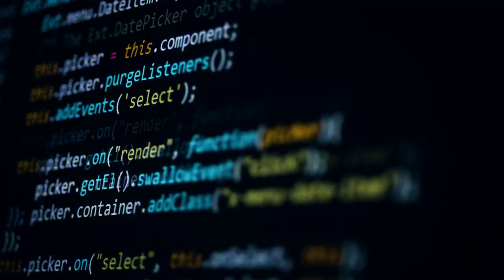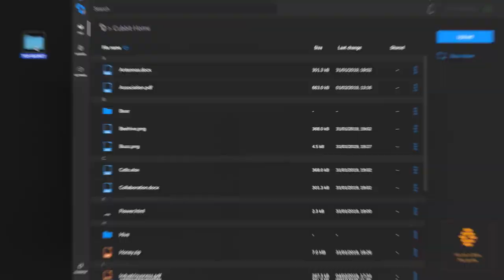Cubbit: Secure. $0/month Cloud Storage Hub